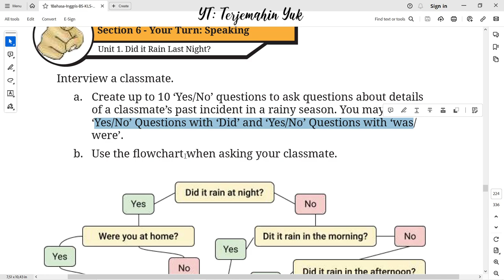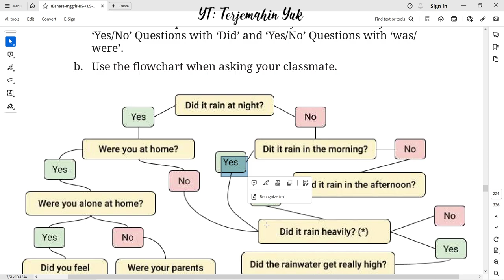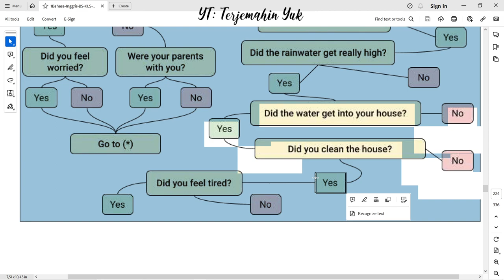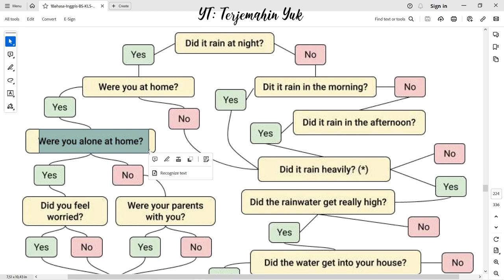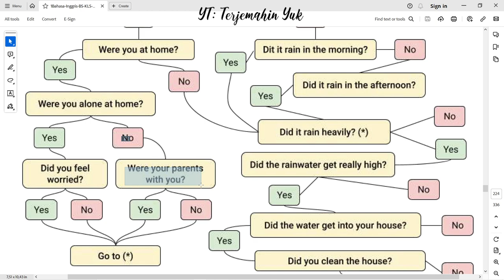Hal. 200 kelas 8 Terjemahan Buku Bahasa Inggris SMP Kurikulum Merdeka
Section 6 - Yout Turn : Speaking. Membuat 10 pertanyaan Yes/No Question menggunakan Did dan to be ( was / were) dengan mempedomani bagan alir atau flowchart yang diberikan.
terjemahin yuk
terjemahinyuk
terjemahkan yuk
Kelas VIII
English for Nusantara
Tingkat Lanjut
kunci jawaban
belajar bahasa inggris
pelajaran
halaman